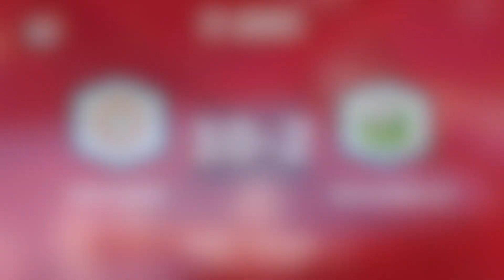J23 : Tous les buts !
Découvrez l'ensemble des buts inscrits lors des 5 matches disputés pour le compte de la 23e journée du Championnat.